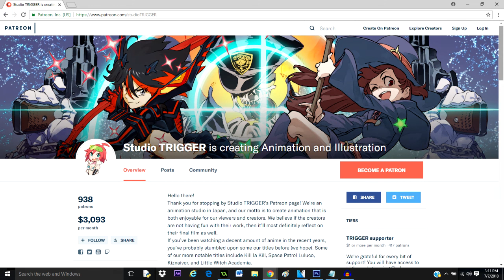Studio Trigger has launched a Patreon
Studio Trigger Patreon